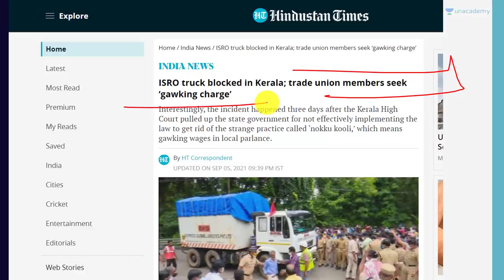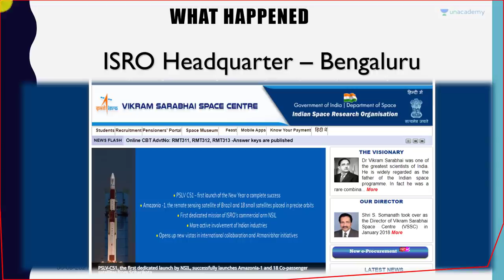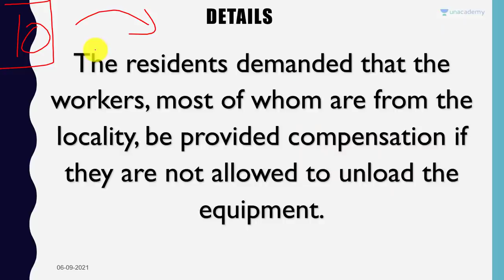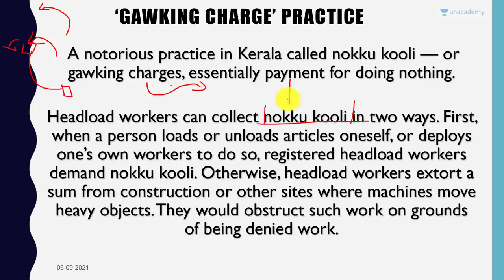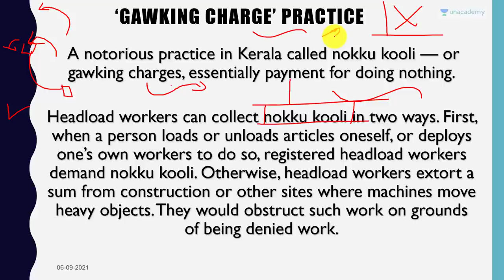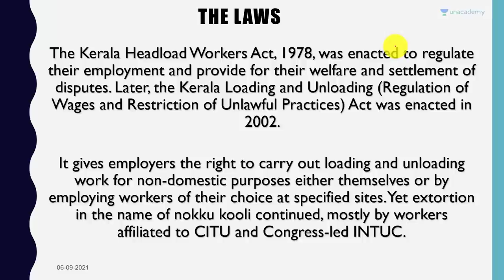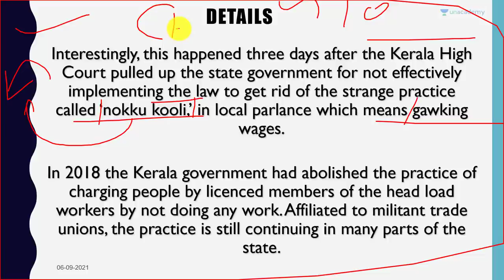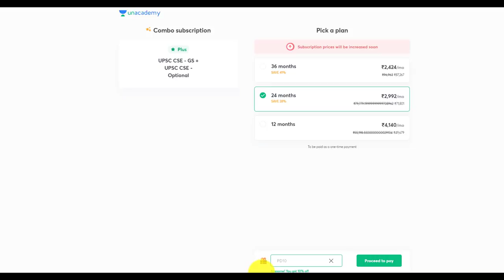ISRO Truck Blocked in Kerala मांगे ₹10 लाख Nokku kooli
In this video lecture, Prashant Dhawan brings you "ISRO Truck Blocked in Kerala मांगे ₹10 लाख Nokku kooli".

Unacademy Subscription Benefits:

1. Learn from your favourite teacher
2. Dedicated DOUBT sessions
3. One Subscription, Unlimited Access
4. Real-time interaction with Teachers
5. You can ask doubts in the live class
6. Limited students
7. Download the videos & watch offline